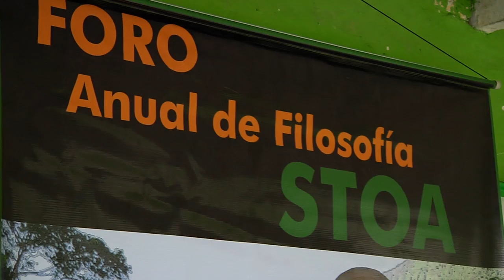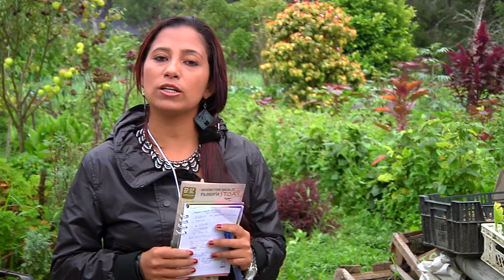La Puerta Emisión 001 septiembre 22 de 2014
Boletín informativo del Noveno Foro Anual de Filosofía STOA con el tema EL SENTIDO DE LA TIERRA:
Resumen sobre el taller de siembra agroecológica y buenas prácticas alimentacias, en granja Renacer, vereda La Milagrosa, municipio El Carmen de Viboral.